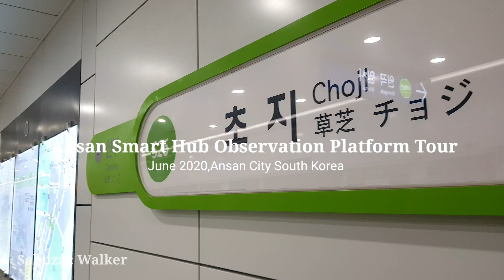[4K] Banwol Industrial Complex Observatory Tour.Ansan City South Korea | 반월공단 전망대 투어.20.06.11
An industrial complex located in Wonju-dong, Moknae-dong, Choji-dong, and Seonggok-dong in Danwon-gu, Ansan-si, Gyeonggi-do.

 It was created to disperse population and industrial facilities by transferring and accepting small and medium-sized factories scattered in the metropolitan area. In March 1977, it was designated as an industrial area under the Urban Planning Act and was designated as a local industrial complex in 1988.

 As of 1996, the total size is 15374,000m2, of which 7934,000m2 is the factory site and 7.4m2m is the public site.

 Looking at the current status of the companies moving in, there are 1,158 factories, of which 1,156 are in operation.  The number of enterprises by industry consists of 545 assembled metals, 207 chemical compounds and chemicals, 164 textile products, 129 primary metal industries, 58 pulp and paper products, and 26 food and beverage products.

 The total number of employees is 8,824, 6,8289 men, 21,535 women, and the total annual output is 8,100,000 million won, and the export amount is 2,930,000 thousand dollars.

 In particular, the characteristics of this complex are not only aimed at the collective acceptance of factories, but by constructing a hinterland city with a population of 300,000 that solves the residential, pollution, urban environment, or living environment problems, to preserve the natural environment as much as possible,  It is an industrial complex.

 Pollution-blocking green spaces between factories and residential areas were installed so that people could work comfortably, and 34% of the area was preserved as natural green spaces.